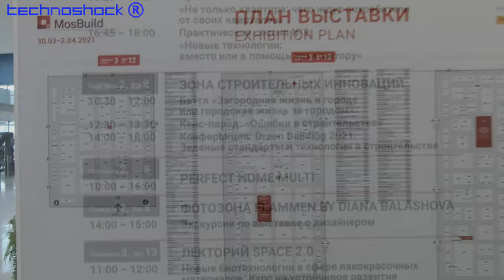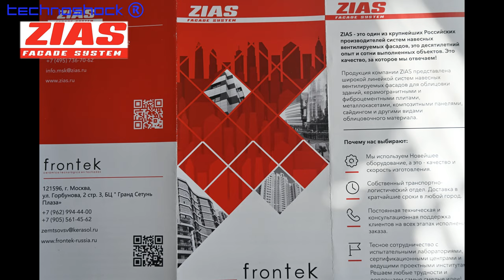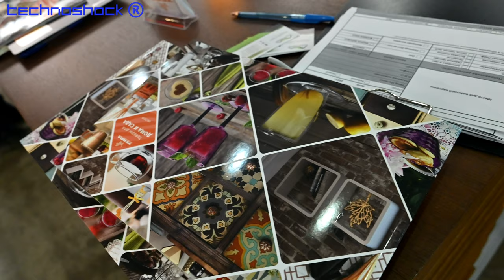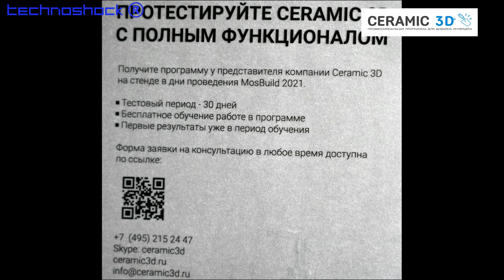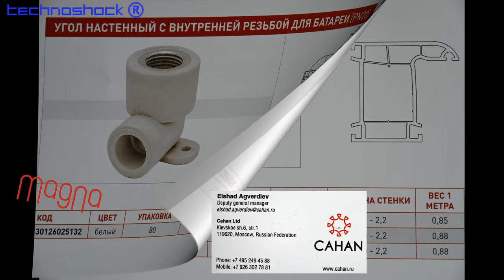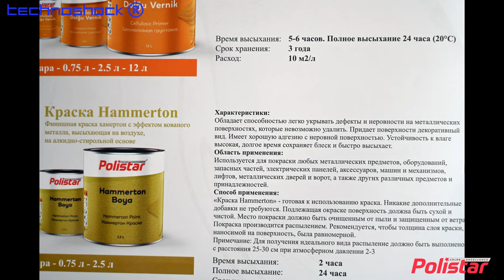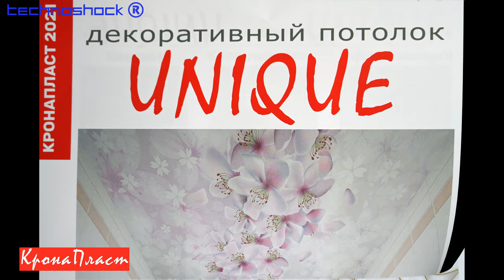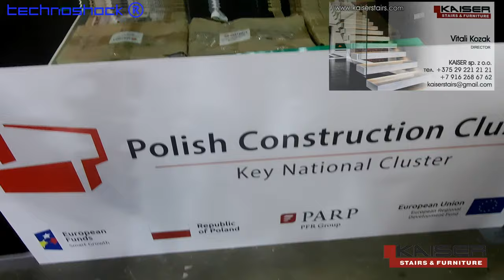MosBuild. Часть 1. Международная выставка оборудования , строительных и отделочных материалов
Robot FEDOR.